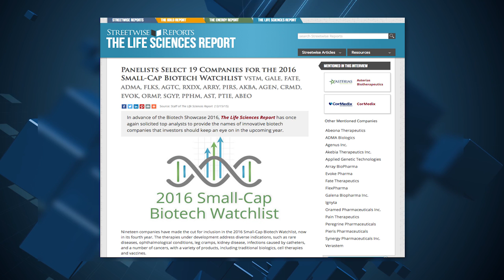2016 BioTech Watchlist from JonesTrading Institutional Services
Remy Blaire talks to George Zavoico from JonesTrading Institutional Services about the 2016 BioTech Watchlist and what the most exciting innovations are in the industry.